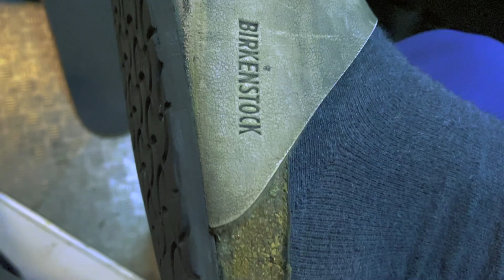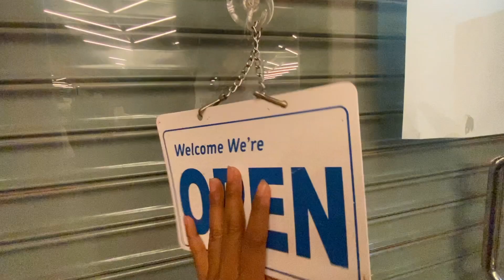XFORCE Roadtour Johore // Muar Day 8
Ayuh ikuti perjalanan bersama ABSTRAXCrew di mana kami menjelajah kawasan Pantai Timur dan serata Malaysia.